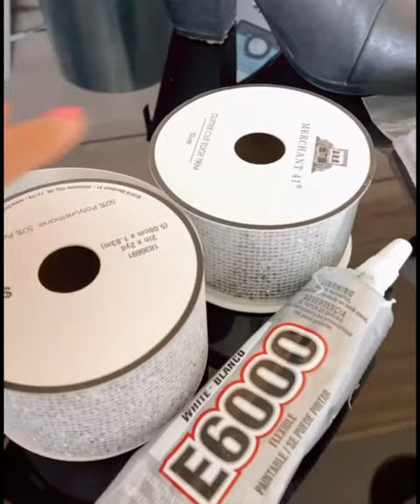Rhinestone Booties DIY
This is rhinestone booties for a 90’s themed party! Hope you guys liked it.